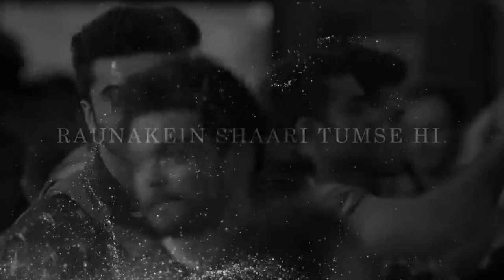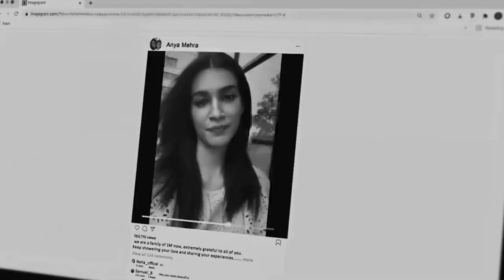Feelings of Love Mashup |Piya O Re Piya| Bollywood Lofi|Masup 2023